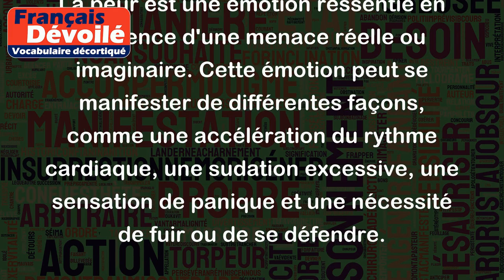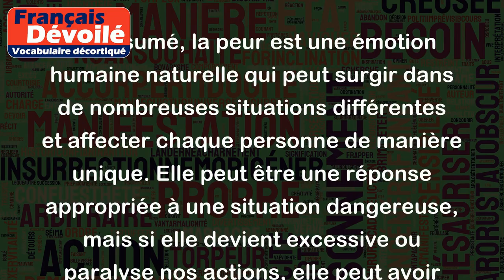Peur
La peur est une émotion ressentie en présence d'une menace réelle ou imaginaire. Cette émotion peut se manifester de différentes façons, comme une accélération du rythme cardiaque, une sudation excessive, une sensation de panique et une nécessité de fuir ou de se défendre.
Voici quelques exemples pour mieux comprendre la peur :
- Un enfant peut avoir peur de l'obscurité, car il imagine des monstres cachés sous son lit ou dans son placard.
- Un randonneur peut avoir peur de rencontrer un ours en marchant en forêt.
- Un pilote d'avion peut avoir peur de la turbulence et des autres dangers potentiels lors d'un vol.
- Une personne peut avoir peur des araignées, même si celles-ci ne représentent pas une menace réelle pour sa vie.
- Un employé peut avoir peur de ne pas être à la hauteur lors d'une présentation importante devant ses supérieurs.
- Un individu peut avoir peur d'exprimer ses opinions en public, par crainte d'être ridiculisé ou rejeté.
En résumé, la peur est une émotion humaine naturelle qui peut surgir dans de nombreuses situations différentes et affecter chaque personne de manière unique. Elle peut être une réponse appropriée à une situation dangereuse, mais si elle devient excessive ou paralyse nos actions, elle peut avoir un impact négatif sur notre vie quotidienne.